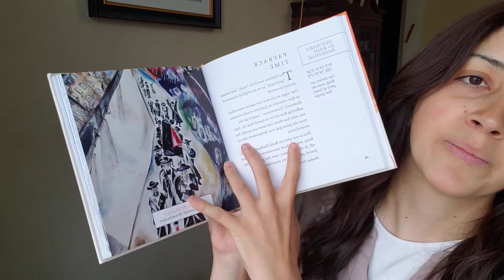Shabbos Shuva - One Minute Update 5781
G'mar chassima tova, l'shana tova umesuka!

8-Week Lashon Hakodesh Program
SAI: 60 Days Elul and Tishrei
Prizes
Present for the Leadership Team

All the brachos!